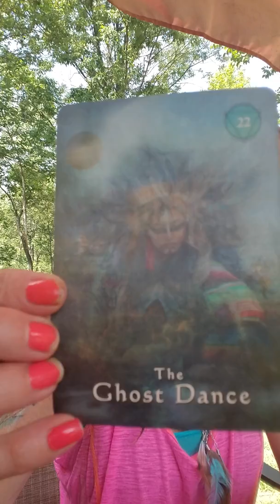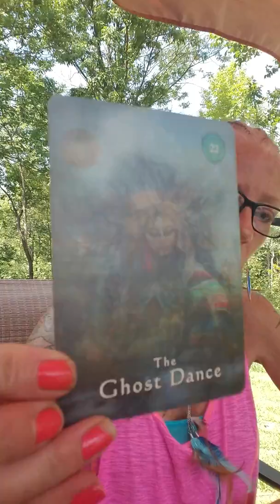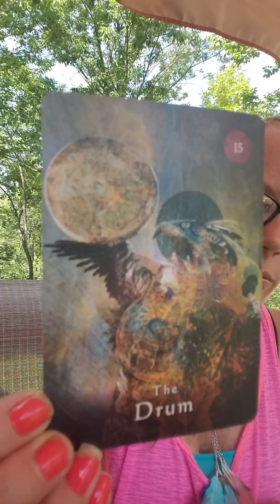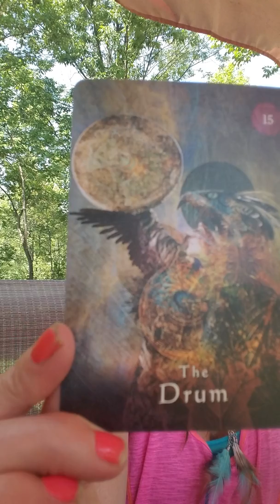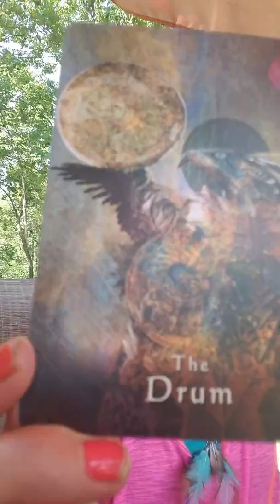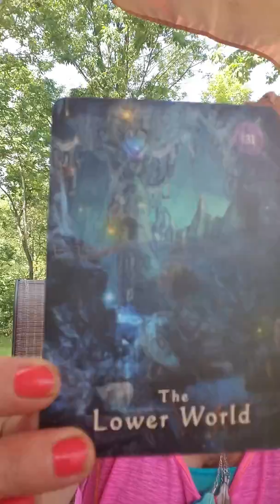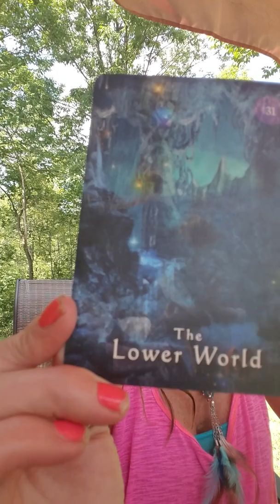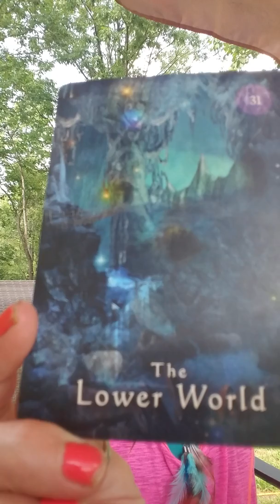Empath Encouragement 8~8🦁🦁🦁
Encouragement through Oracle🔮🙏